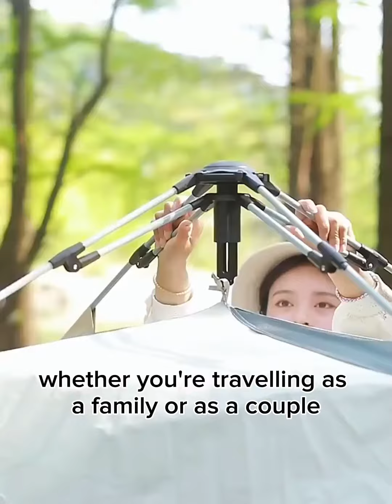Selling tents, tents, tents, sleeping tents, 3 4 people, field tents, hiking tents.